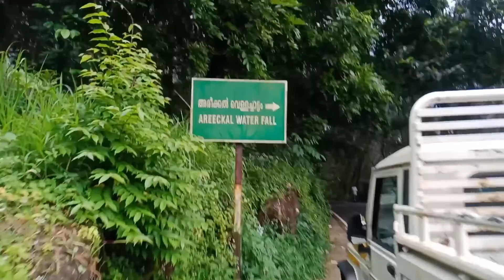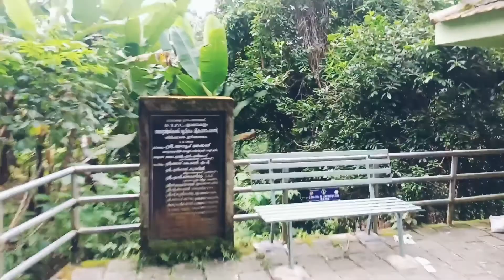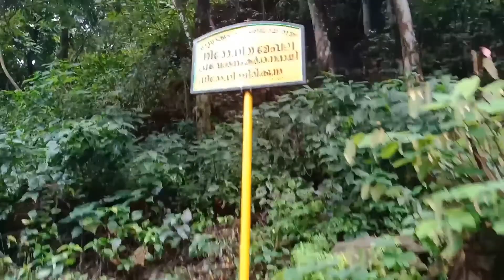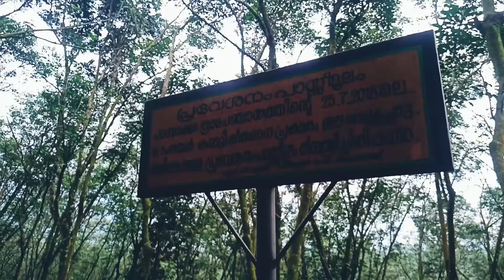Areekkal waterfalls |അരീക്കൽ വെള്ളച്ചാട്ടം